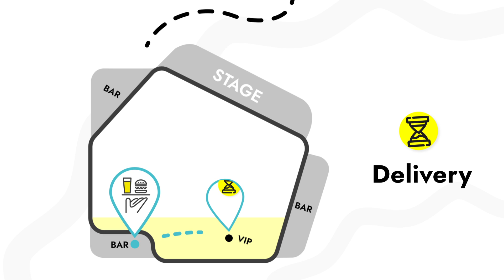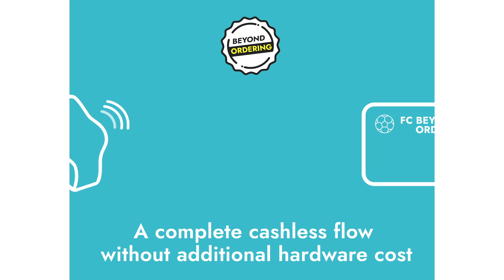Product video Beyond Ordering (en)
The Beyond Ordering product video explains the basic functionalities and benefits of the Beyond Ordering ordering platform. for more information.